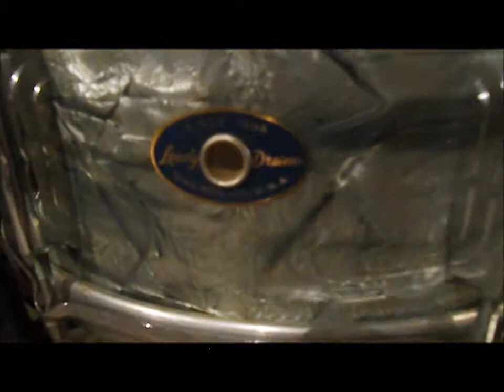Vintage 1958 Leedy Drums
In this video we take a quick look at a vintage 1958 Leedy drum set.